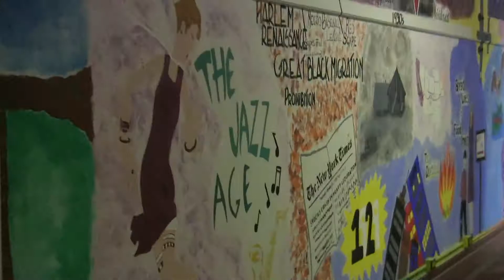Lincoln Action News May 28th 2013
Lincoln Action News May 28st 2013

Lincoln Action News:
this is the fourth Lincoln Action News for Lincoln High School in Walla Walla Washington. All Footage and Acting was created by Lincoln High School Students.
In the near future we will have our own YouTube Channel, but for now it will be on my channel.

Created by "The Lift" Lincoln High School's After School Program and Supported by Drama Class Teacher Erica Wauchek.

Directed By: Erica Wauchek,, Emma Swason, Andrew Sayers
Edited By: Andrew Sayers
Graphics Created By: Andrew Sayers